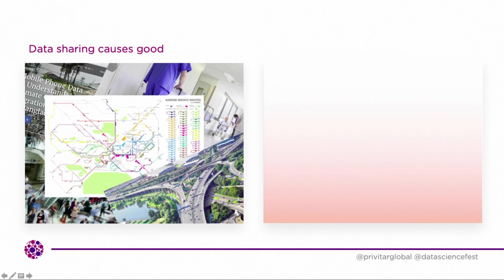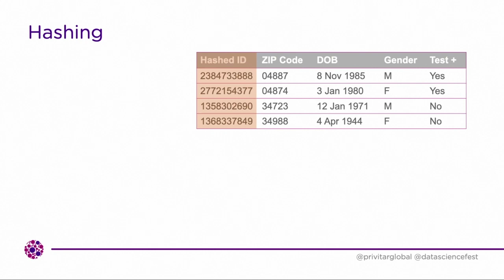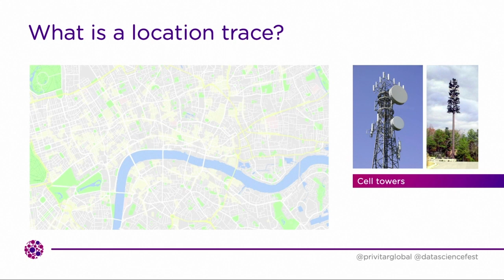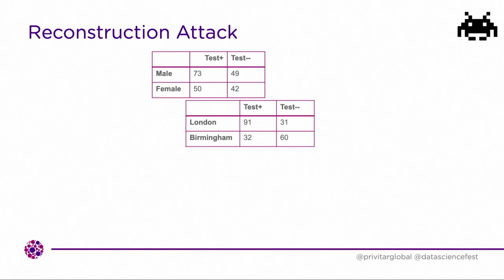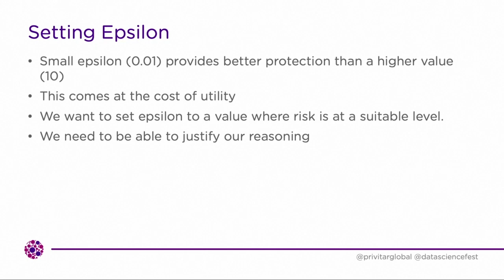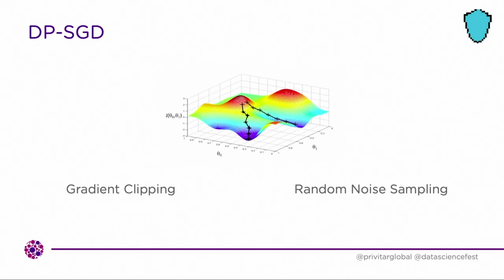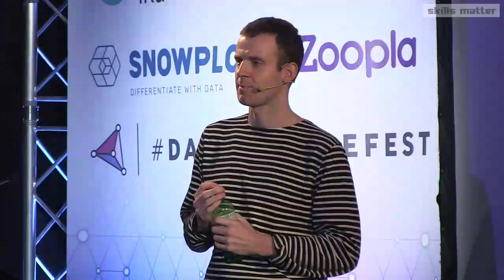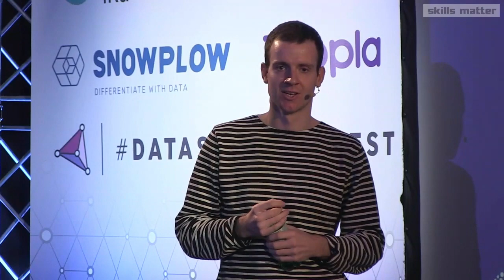The risk of unintended information disclosure in data publishing - Data Science Festival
Title: The risk of unintended information disclosure in data publishing.
Speaker: Thomas Bartley - Privitar
Abstract: Sensitive information about individuals can be recovered from different types of data releases. This presentation will explore the privacy risks in publishing data in different formats and introduce privacy techniques to defend against them. From low-dimensional microdata files and raw location traces to aggregate statistics and machine learning models, we will look at real-world examples of unintended information disclosure, highlight different attack models and discuss principles and techniques to protect privacy for individuals present in the data.
Some of the takeaways of the session include:
– Common pitfalls of anonymising datasets
– How linkage attacks can be used to re-identify individuals using quasi-identifiers
– Privacy attacks on machine learning models and how they can be used to recover sensitive information about individuals in the training data
– An introduction to the differential privacy framework and how it can be used to mitigate privacy risks